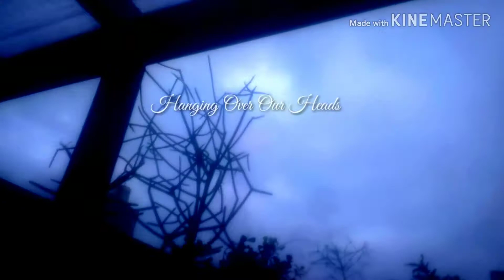Hanging Over Our Heads nibiru watch endtimes endtimesigns •••••••••••••••